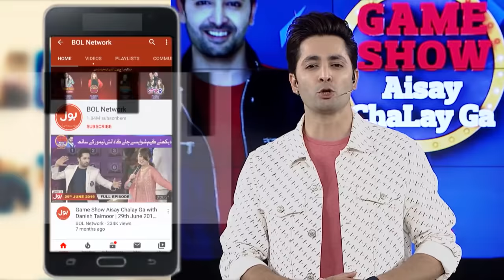Maaz Safder Singing Romantic Song For His Wife | Saba Maaz | Game Show Aisay Chalay Ga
Maaz Safder Singing Romantic Song For His Wife | Saba Maaz | Game Show Aisay Chalay Ga | Danish Taimoor Show | TikTok

Maaz Safder Singing Romantic Song For His Wife Saba

Maaz Safder Ne Gaya Apani Biwi Ke Liye Romantic Song